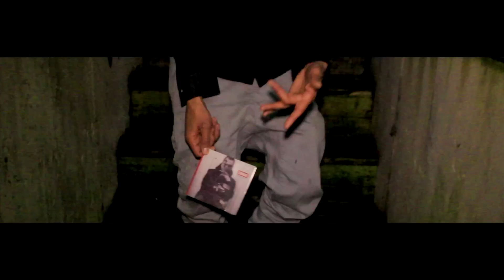Numbers on the Board (Freestyle) - Quake Matthews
Corrado out now!

Numbers on the Board (Freestyle) Shot and Edited by Corey LeRue (Twitter - @coreylerue,